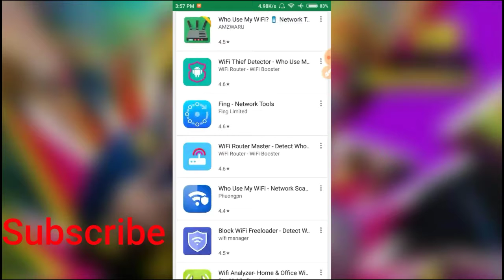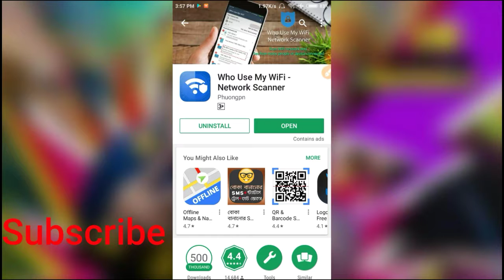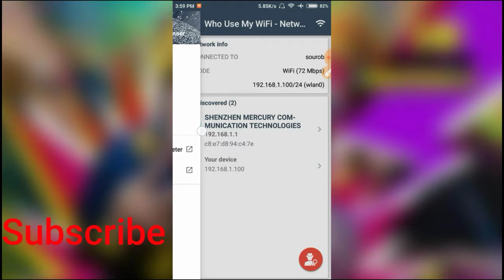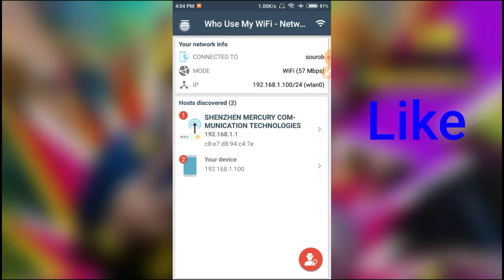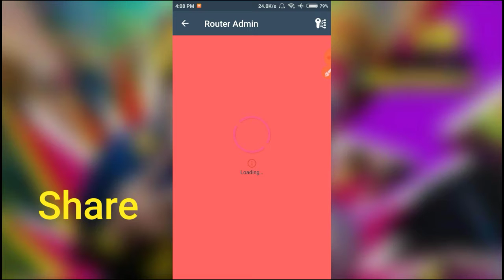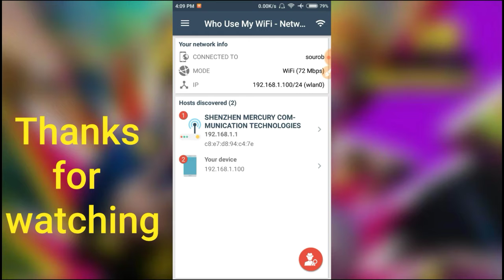How to see who using your wifi without username and password in bangla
Hi friends. Hope you are well.In this video iam going to show you how to see who using your wifi without username and password. Hope you like the video.